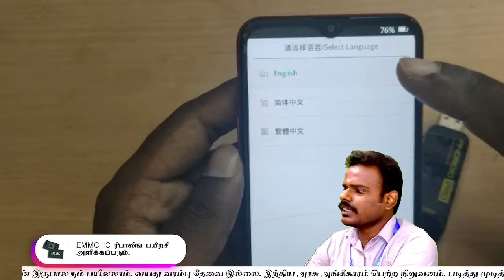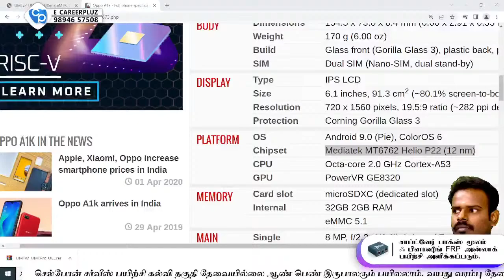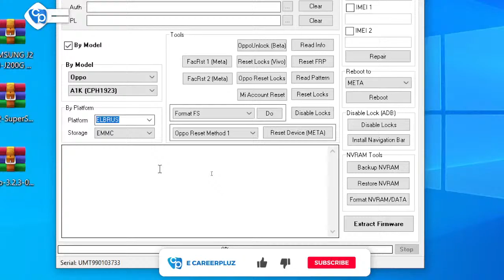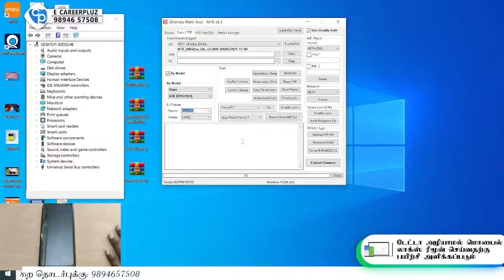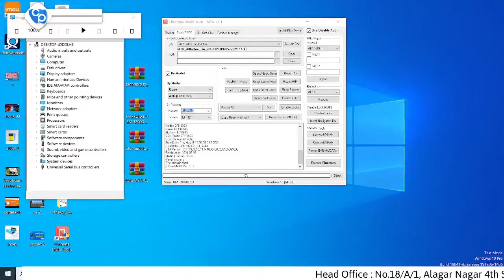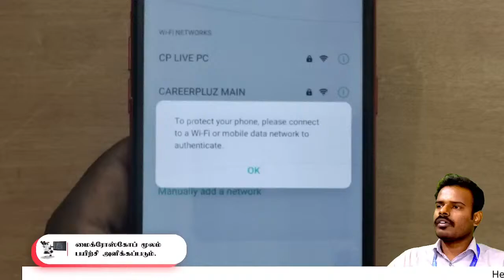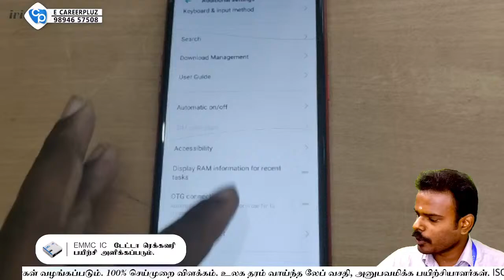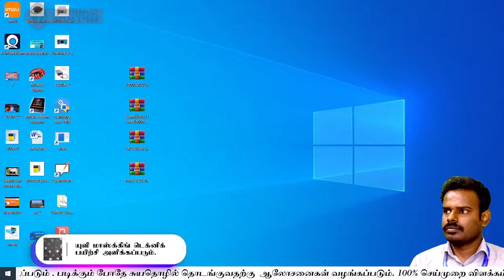HOW TO REMOVE LOCKS AND FRP LOCK IN OPPO MOBILE| மேலும் தகவலுக்கு: 9894657508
⏩Self Employment Training Program:
⏩PLC PROGRAMMING
⏩EMBEDDED SYSTEM
📱Professional Certificate in Mobile phone Technology
📱Certificate in EMMC Training
📱Certificate in iPhone Training
📱Certificate in Advance Mobile Software Training
📱Diploma in Mobile Phone Technology
     Certificate in Laptop Chip Level Technician
     Certificate in CCTV Repairing Course

Head Office
E CAREERPLUZ INFO INIDA PRIVATE LIMITED
No.18/A/1, Alagar Nagar 4th Street,
K.Pudur, Madurai 625 007.